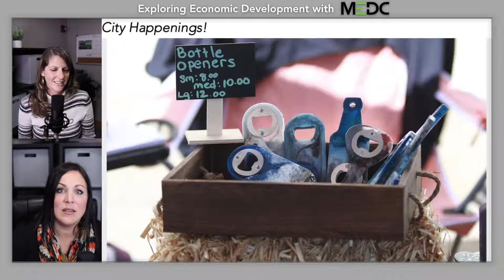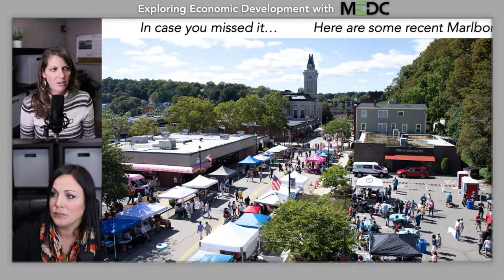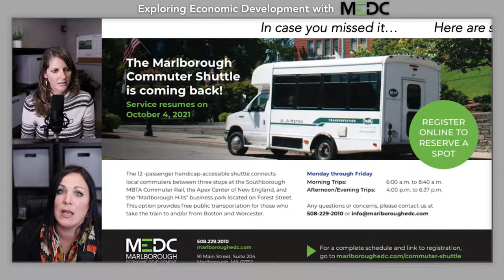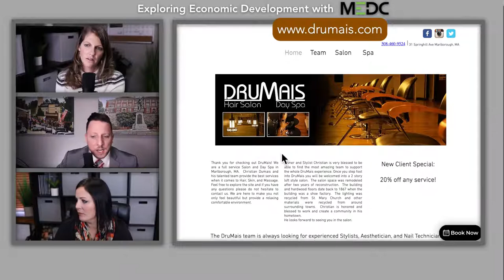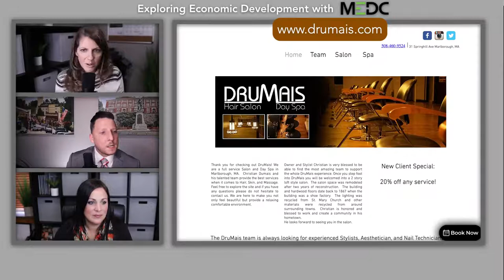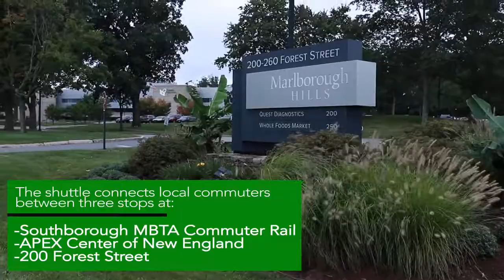Episode 16 | Checking in with Councilor Dumais on Small Business | EED with MEDC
For Episode 16 of Exploring Economic Development we are sitting down with Marlborough City Councilor and small business owner Christian Dumais. As an entrepreneur and advocate for small business, we look forward to hearing why Councilor Dumais has chosen Marlborough not only as his home but also where he operates Drumais Hair Salon.